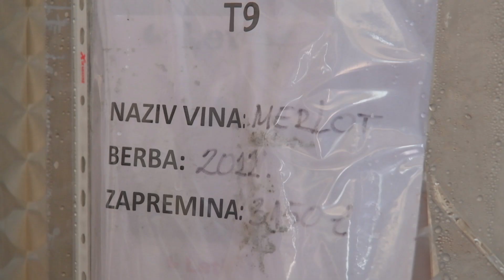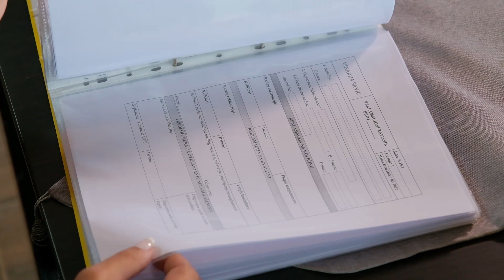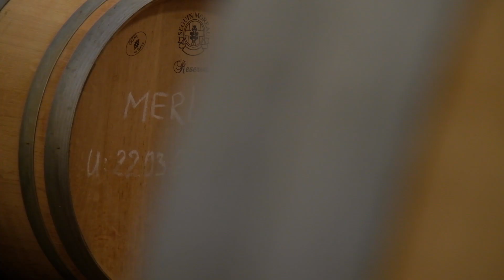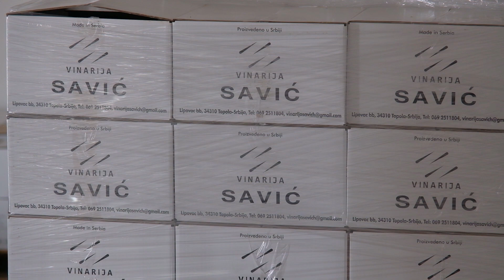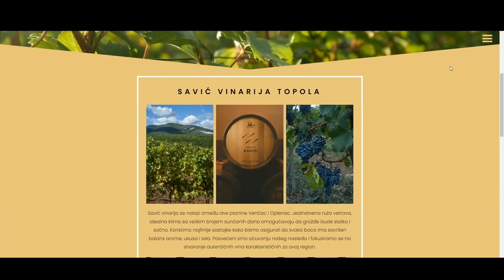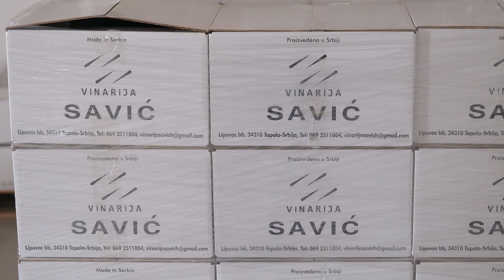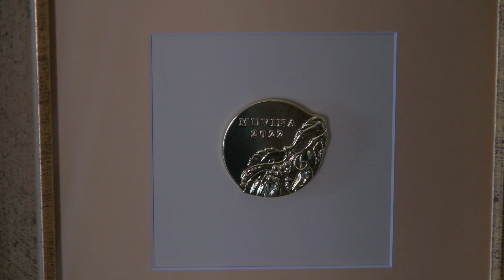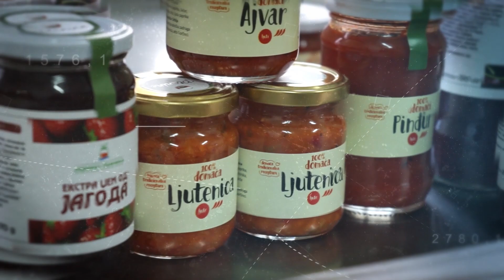Put do robne marke ep. 140 16.10.2023. Crvena vina vinarije “Savić” iz mesta Lipovac kod Topole